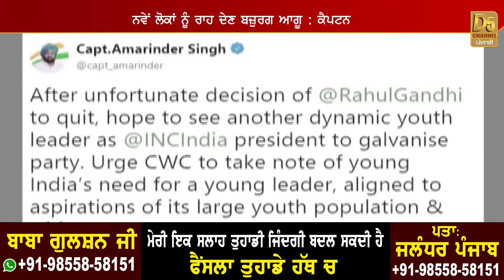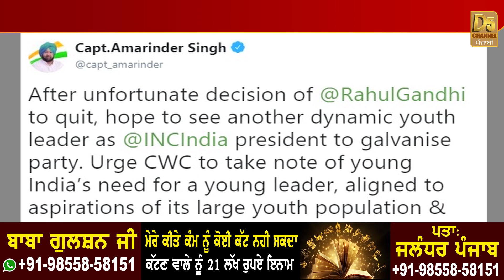ਕਾਂਗਰਸ ਪ੍ਰਧਾਨ ਦੇ ਅਸਤੀਫੇ ਤੋਂ ਬਾਅਦ ਕੈਪਟਨ ਦਾ ਇਸ਼ਾਰਾ, ਨਵੇਂ ਪ੍ਰਧਾਨ ਲਈ ਹੋਵੇਗੀ ਨੌਜਵਾਨ ਲੀਡਰ ਦੀ ਚੋਣ